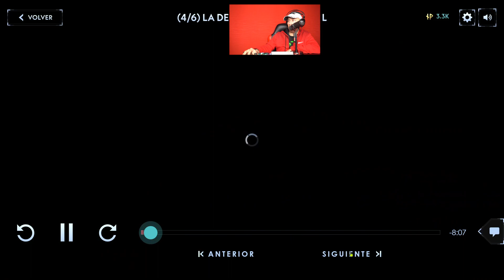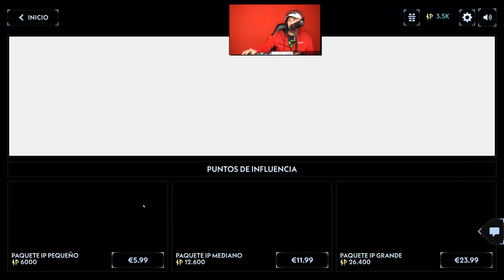POLEMICA CON SILENT HILL ASCENSION PORQUE ES LA NUEVA FUMADA DE KONAMI CON MICROPAGOS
Mis otros canales:
EL PODCAST DE MUSICA URBANA  @elpodcastdemusicaurbana
LA NUEVA KONCIENCIA      @lanuevakonciencia